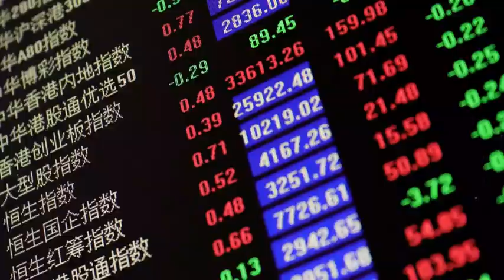香港保安局局长邓炳强：香港实现由乱到治后 也要防范风险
香港回归祖国25周年前夕，香港特区政府保安局局长邓炳强接受记者采访。邓炳强介绍，香港国安法颁布以来，在“爱国者治港”原则下，香港已经实现由乱到治。他表示，虽然香港社会已恢复稳定，但风险依然存在。